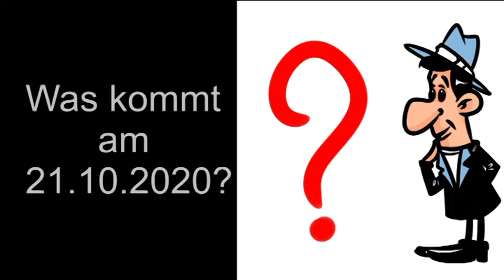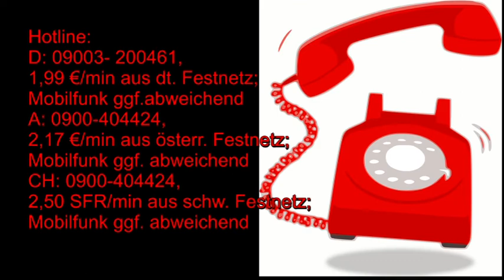Was kommt am 21.10.2020?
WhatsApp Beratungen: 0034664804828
Bankverbindung: Banco Sabadell
Bild: shutterstock/Viktoriya Pa/Efen Guy/Croisy/jazziel/Jonathan Cooke/Scc comics/Dennis Cox